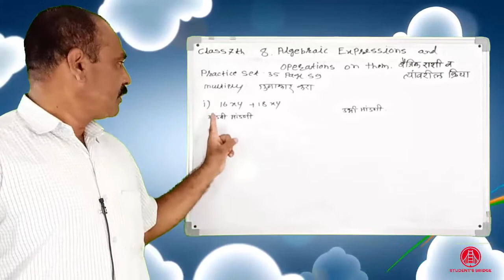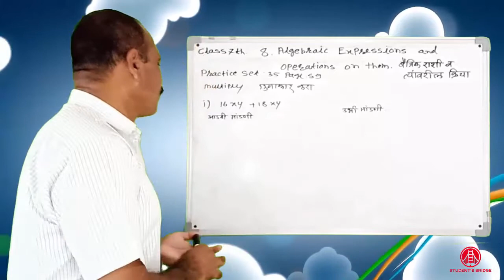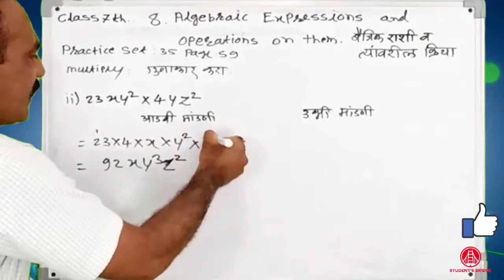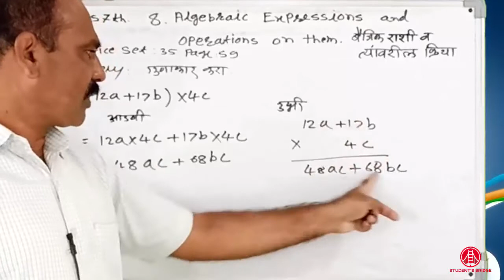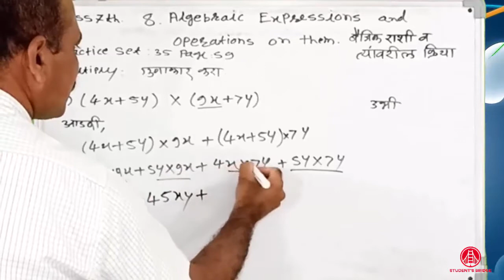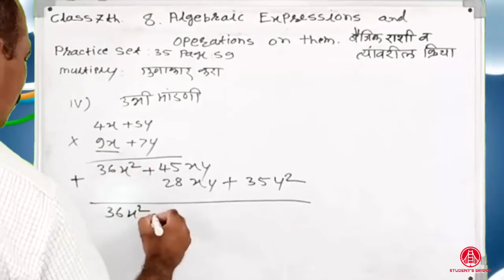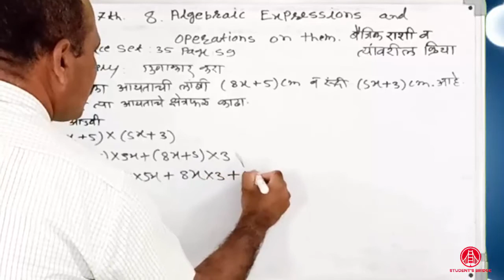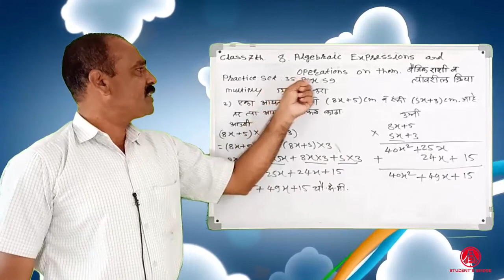इयत्ता सातवी गणित 8. बैजिक राशी व त्यावरील क्रिया | गुणाकार | ALGEBRAIC EXPRESSIONS PS 35 page 59